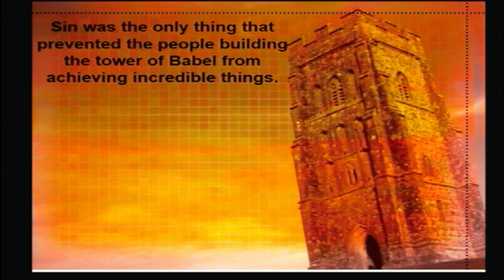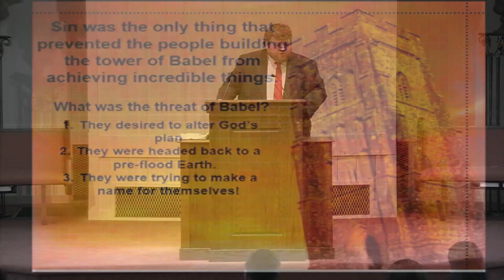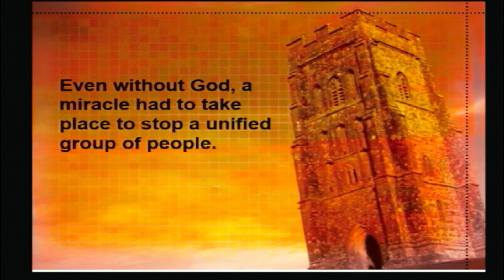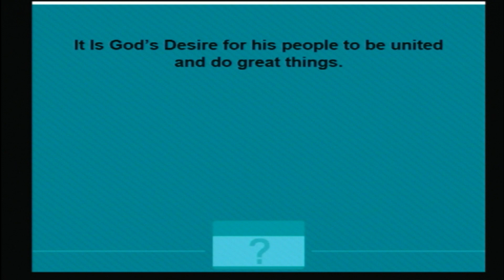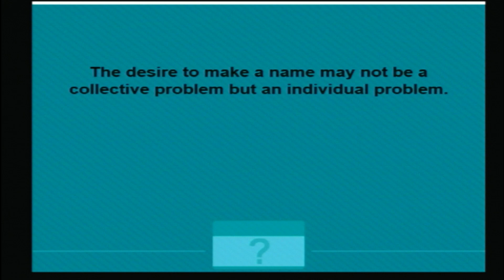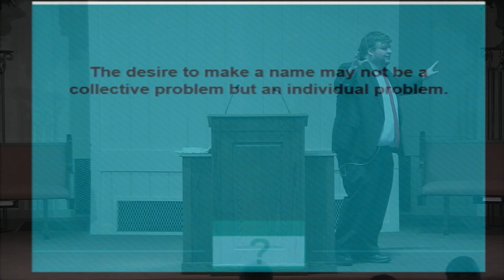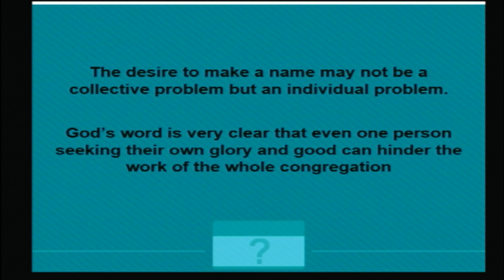20140323 AM Nameless by Daniel Courington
Daniel Courington, youth minister at Roebuck Parkway Church of Christ, preaches a sermon named "Nameless."